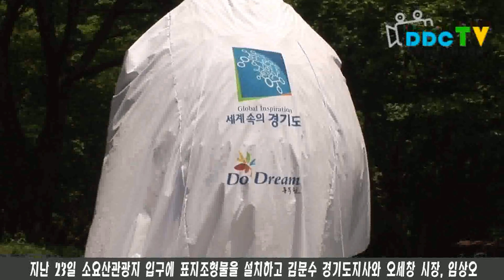소요산 조형물 제막식 개최 2012 05 23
" 소요산 조형물 제막식 개최 " (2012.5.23)

지난 23일 소요산관광지 입구에 표지조형물을 설치하고 김문수 경기도지사와 오세창 시장, 임상오 시의장 등 50여명이 참석한 가운데  제막식을 개최했습니다. ‘알’ 모양의 이 표지판은 높이 3.2미터 폭 1.2미터 크기의 조형물로 전문가인 남이섬 강우현 대표가 직접 제작했습니다. 주변 자연환경과 조화를 이루며 예술성을 가미한 도자소재의 작품은 소요산의 또 하나의 색다른 추억을 남길 수 있는 포토죤으로 활용돼 소요산 등산객과 관광객들에게 새로운 볼거리가 될 것으로 기대합니다.